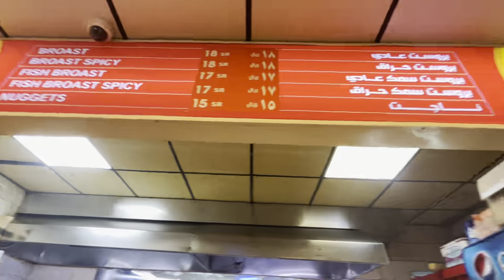My First Food vlog | Al Ameen Broast | Best BROAST in Saudi Arabia 🇸🇦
Hello Foodies🤤🤤
This is my first ever video on this channel.
It was a  great experience for me to explore it.
I will upload more food vlogs . 🥘🍟🥙🍔🧆🎥🎥

if you enjoyed then let me know your views in the comment section .

It will be a great appreciation for me.🤩🤩

Location-   Broast Ameen, city- khamis mushait, Asir province, Asir , Saudi Arabia 🇸🇦